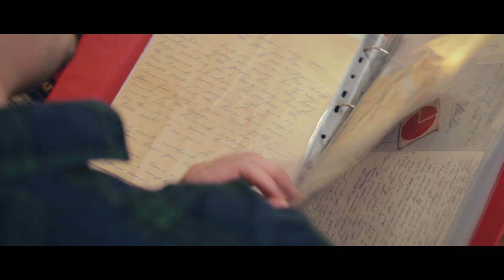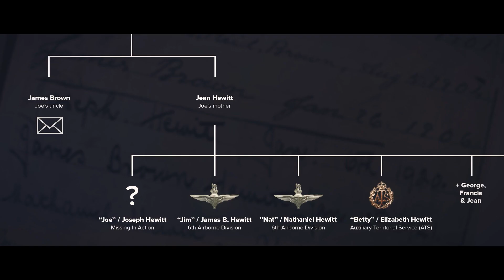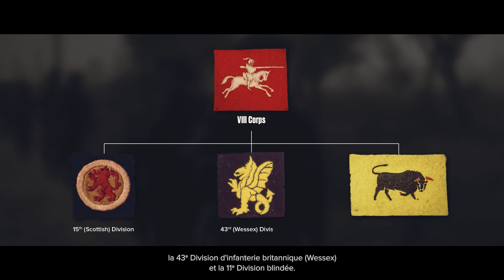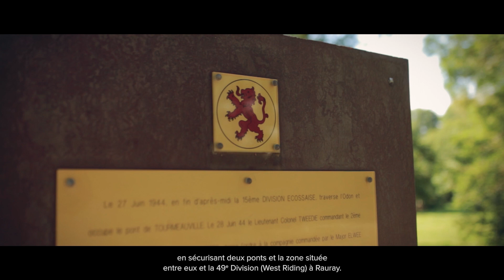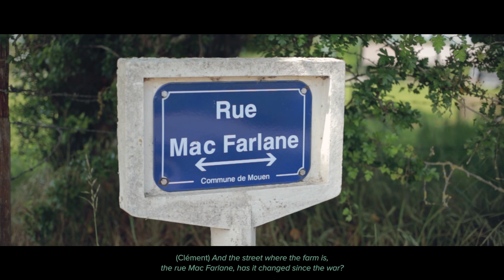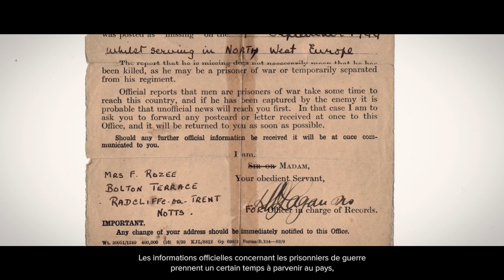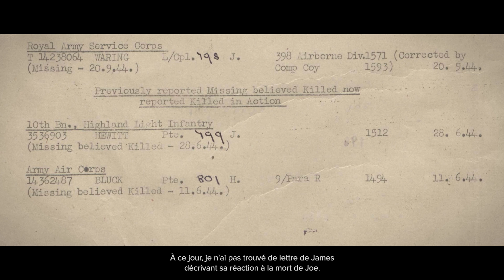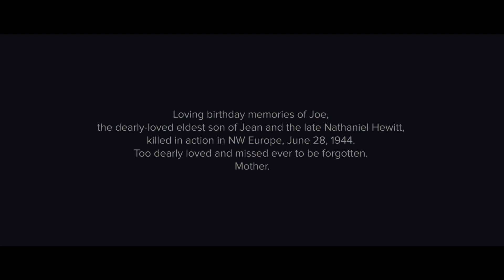THE MISSING HIGHLANDER - Searching for Joe, lost in the fog of war (WW2 documentary by Till Victory)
|ENG| 76 years after they were written, a collection of letters from the Second World War caught the attention of the young historian and French author Clément Horvath: In the summer of 1944, a British soldier mentioned his nephew Joe, posted as missing in action shortly after the D-Day landings... What had happened to him? The Frenchman embarked on a long investigation full of twists and turns, from the archives to the former battlefields of the little-known and disastrous Operation Epsom. Through rare archive footage, exclusive interviews (veterans, witnesses, experts...) and re-enactment scenes shot where the real action took place, his self-produced documentary ‘‘The Missing Highlander’’ tells the true story of Joe, gives an insight into the research work that led to the discovery of his fate, and pays tribute to the men and women who fell for our freedom.

|FR| 76 ans après leur rédaction, un lot de lettres de la Seconde Guerre mondiale vendu aux enchères attira l’attention de Clément Horvath, auteur spécialisé dans les correspondances de guerre. À l’été 1944, un soldat britannique y mentionnait son neveu Joe, disparu au combat peu après le débarquement en Normandie... Que lui était-il arrivé ? L’auteur devenu réalisateur se lança dans une longue enquête pleine de rebondissements, des archives aux anciens champs de bataille de la méconnue et désastreuse opération Epsom. À travers de rares images d’époque, d’interviews inédites (vétérans, témoins, experts...) et de scènes de reconstitution sur les lieux mêmes de l’action, son documentaire auto-produit "The Missing Highlander" raconte l’histoire vraie de Joe, donne un aperçu du travail de recherche qui a conduit à la découverte de son destin, et rend hommage aux hommes et femmes tombés pour notre liberté...

Written, produced, directed, shot, and edited by Clément Horvath, author of the book "Till Victory"